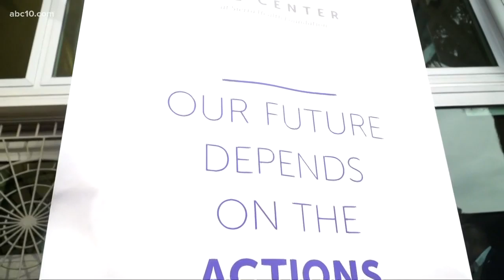Sacramento kids, community leaders share ideas on ending violence following mall brawls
Sacramento Mayor Darrell Steinberg, along with community leaders and local teens, spoke about the need for more activities for kids. They also talked about solutions to ending youth violence like that witnessed in a pair of brawls at Arden Fair Mall.